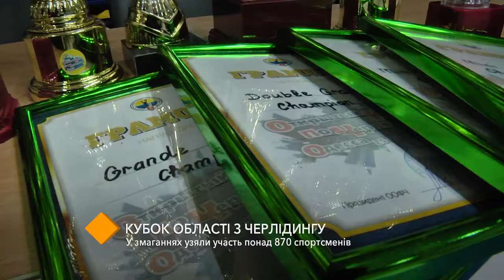В Одессе прошел Кубок области по черлидингу